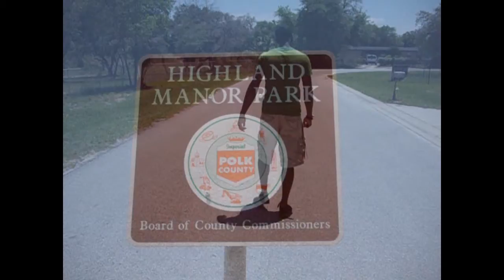"Hard Times" (Official Music Video) : 2 Smoov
Follow 2 Smoov on Twitter @TheReal2Smoov